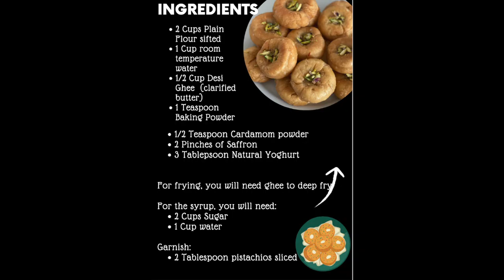BALUSHAHI RECIPE STEP BY STEP | EASY| HALWAI JAISI BALUSHAHI IN URDU WITH ENGLISH CAPTIONS | EID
EASY WHEN YOU KNOW HOW!

PERFECT FOR EID AND OCCASIONS!

A family favourite of ours!